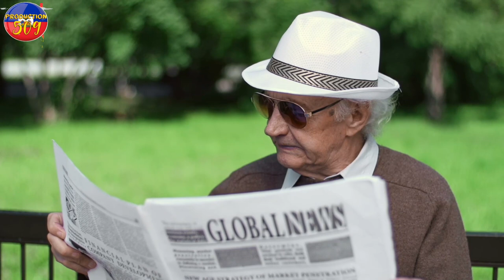ATIS BOURIK PRESKE MOURI NAN PRIZON gad mize wap fe la pase MET CALEB pran dosye a poul libere atis